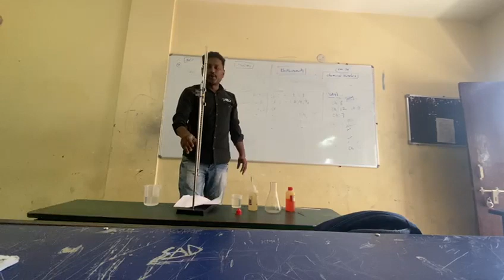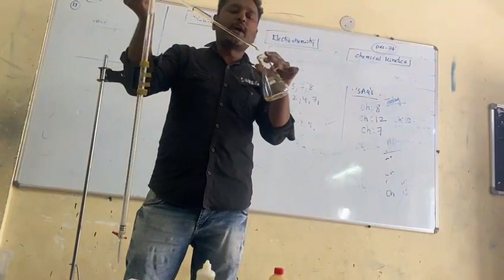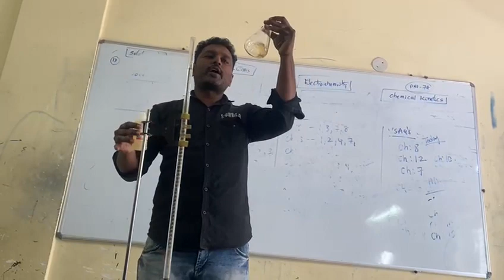practical volumetric analysis explanation